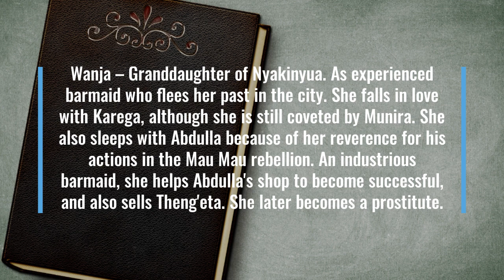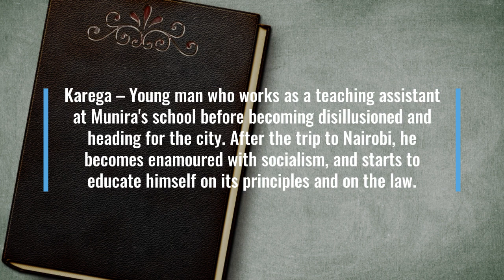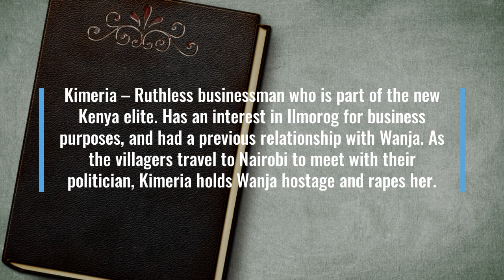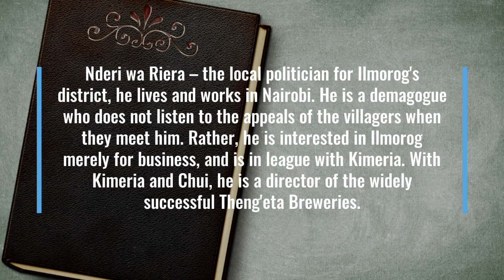Petals of Blood: Novel by Ngũgĩ wa Thiong'o (Characters)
Set in Kenya just after independence, the story follows four characters – Munira, Abdulla, Wanja, and Karega – whose lives are intertwined due to the Mau Mau rebellion.